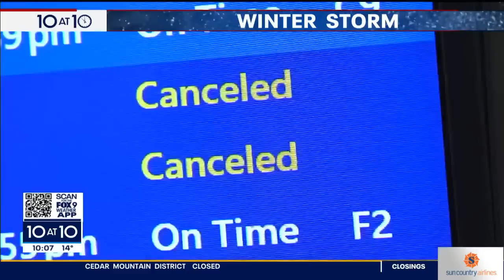Minnesota snowstorm: What you need to know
Minnesota is getting hit with the first of two waves of snow as a disruptive snowstorm sweeps through the metro.